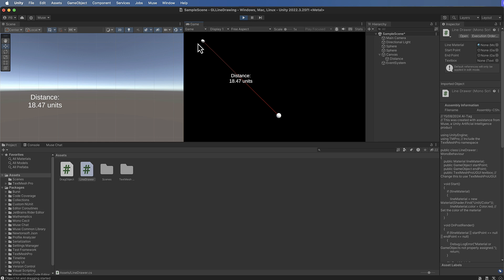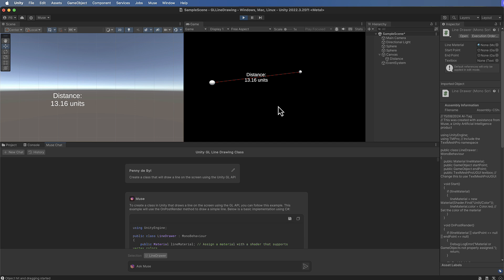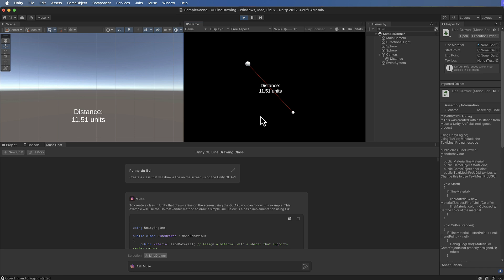A Chat with Unity Muse Part 1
A Chat with Unity Muse is a series of uncut YouTube tutorials where I dive deep into using Unity Muse to create real-world projects. In this walkthrough, I demonstrate how to leverage Muse to draw a line between two game objects using the Unity GL API. I also show how to dynamically display a UI text field halfway along the line, indicating the distance between the game objects. These tutorials offer practical, hands-on experience with Muse's AI-powered features, highlighting how it can streamline development and enhance your Unity projects. Perfect for beginners and seasoned developers looking to stay ahead in game development technology!

These tutorials are an excerpt from "Mastering Unity Muse" which can be found: